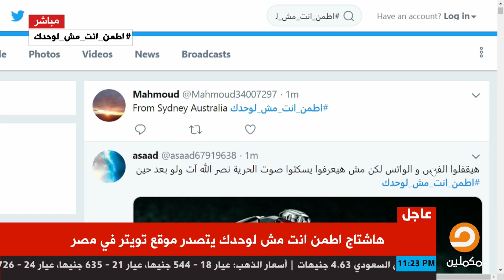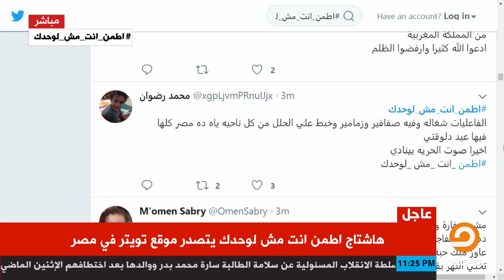الأعلى في تويتر .. اطمن_انت_مش_لوحدك يحلق في الصدارة بعد لحظات من بداية الحملة